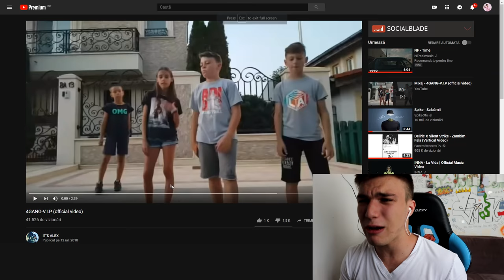3GANG DISTRUGE ROMÂNIA! 🔥🇷🇴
I own all rights to post this video right from the author.